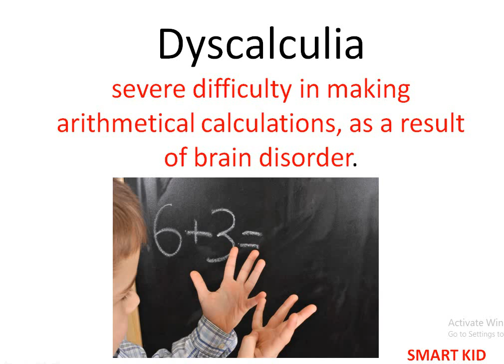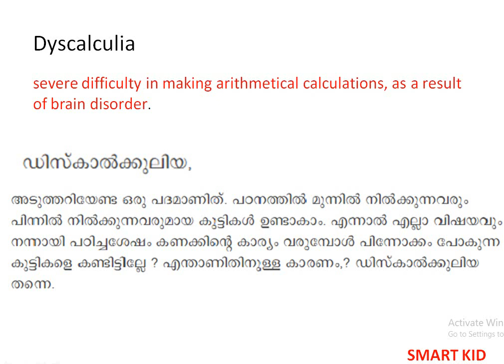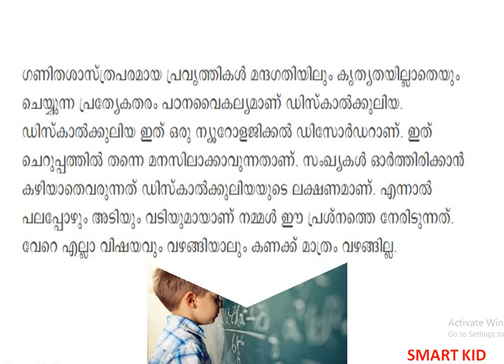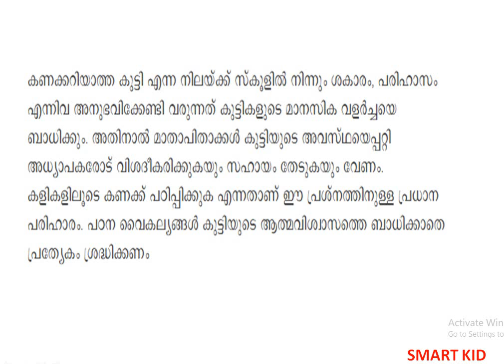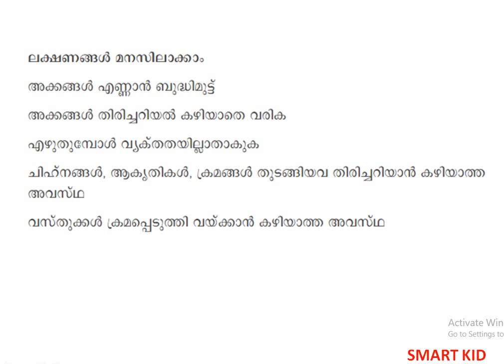KIDS-Dyscalculia - Math learning disability || നമ്മുടെ കുട്ടികൾക്ക് ഡിസ്കാല്ക്കുലിയ ഉണ്ടോ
Dyscalculia is a math learning disability that impairs an individual's ability to learn number-related concepts, perform accurate math calculations, reason and problem solve, and perform other basic math skills.  Dyscalculia is sometimes called “number dyslexia” or “math dyslexia.”